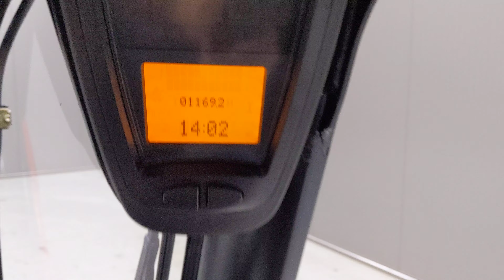V49282 - LINDE H 16 T-01 - LPG